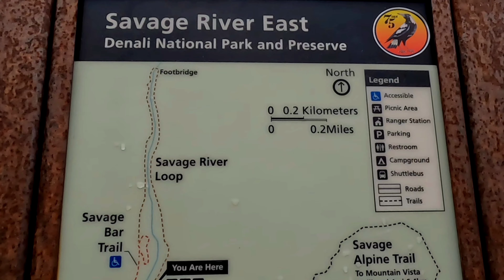Day 15 Denali Savage River Trail | Denali National Park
Day 15 Denali Savage River Trail